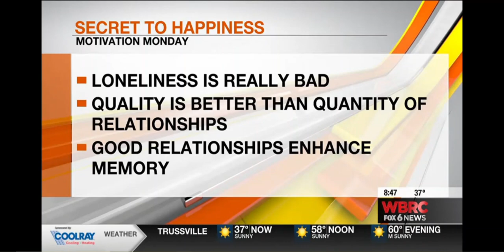Motivation Monday - The Secret to Happiness = Relationships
What leads to a good life?  Well, an 84-year longitudinal study from Harvard University validates something we all should already know...it's all about good relationships!

Mike Dubberly and I talked about how relationships can lead to a happier, healthier life for today's Motivation Monday on WBRC FOX6 News Good Day Alabama!

Robert Waldinger Marc Schulz